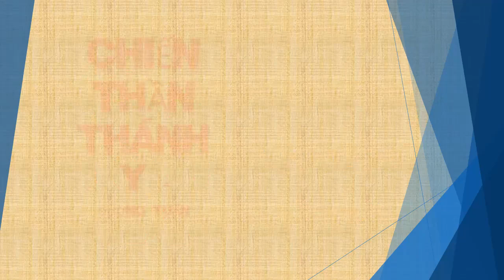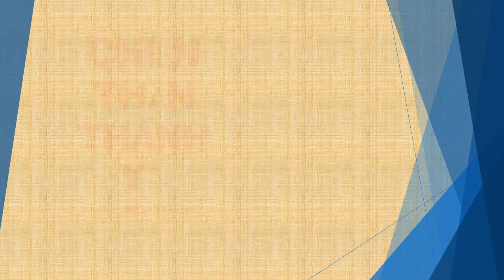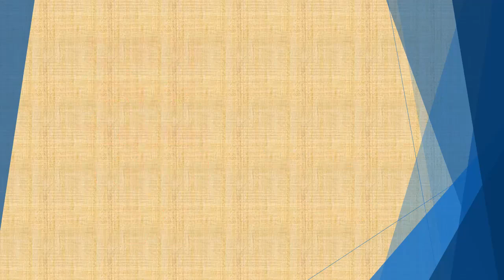Tập 204 - Chiến Thần Thánh Y - Đường Tuấn - Tác giả Fi _ Anh - Truyện audio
Trọn bộ Đô Thị Mạnh Nhất Hoàn Khố - Diệp Thần Phong, Tác giả - Tả Nhĩ Tư Niệm, Truyện audio.
Đã full Bí Thư Trùng Sinh - Vương Tử Quân, Tác giả - Bảo Thạch Tiêu, Truyện audio
Đã full Thiên Đạo Đồ Thư Quán - Trương Huyền, Tác giả: Hoành Tảo Thiên Nhai - Truyện audio